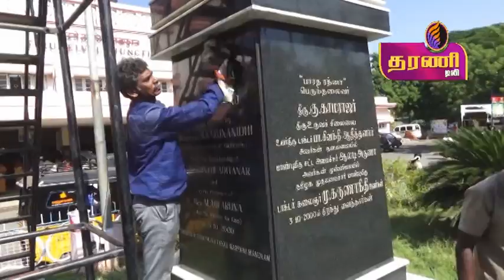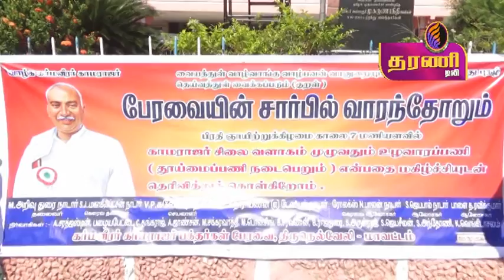தரணி டிவி / தரணி உலா செய்திகள் (அரவிந்த் கண் மருத்துவமனையில்) இலவச கண் பரிசோதனை முகாம் (பாளை )